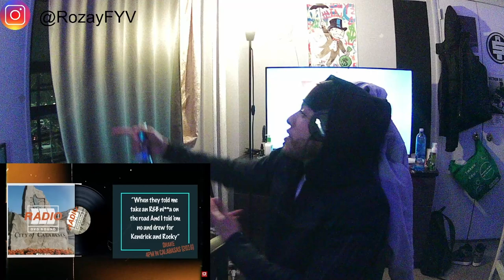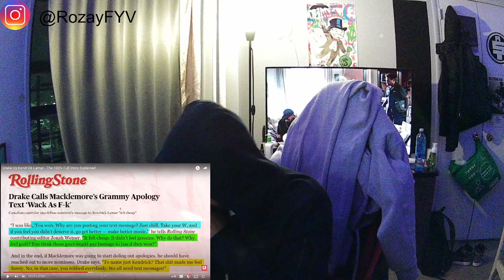Drake Vs Kendrick Lamar - The 100% Full Story Explained | REACTION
SUB UP ROAD TO 1.5K!!